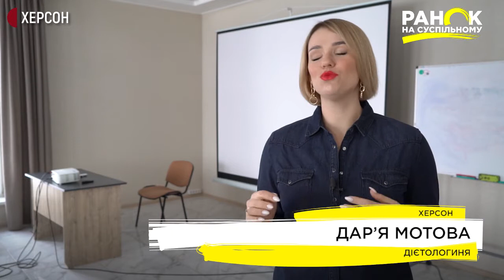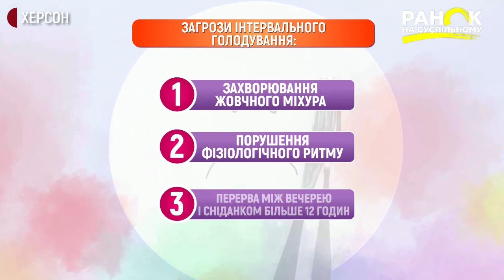Інтервальне голодування плюси і мінуси | Рецепти краси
Один з популярних режимів харчування останнім часом – інтервальне голодування. Притримуючись такого прийому, декому вдається скинути зайву вагу. Чи всі можуть харчуватись з певною періодичністю і які загрози несе такий спосіб вживання їжі, розповість дієтологиня Дар’я Мотова з Херсона.